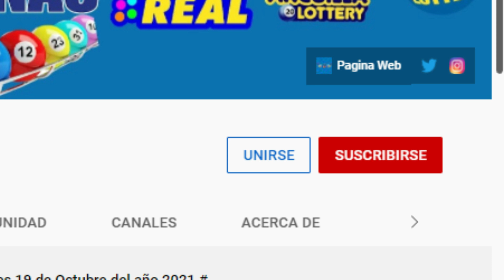Loteria La Suerte Dominicana Jueves 21 de Abril del 2022